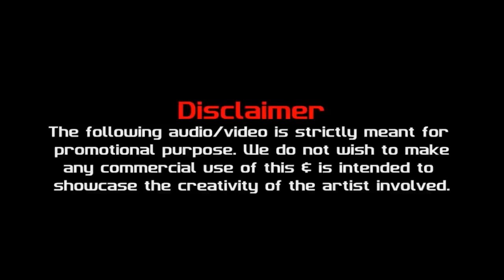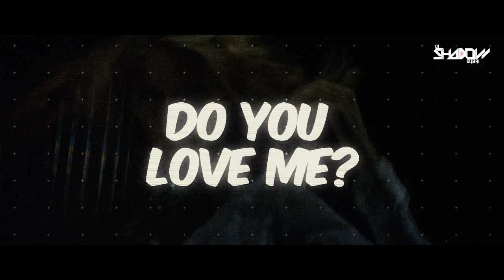Tareefan X In My Feelings | Badshah X Drake | DJ Shadow Dubai Mashup | Kiki Do You Love Me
►Produced for Sean Paul | Badshah | Bohemia and More
►Officially Remixed for Jay Sean | Yo Yo Honey Singh | RDB and More